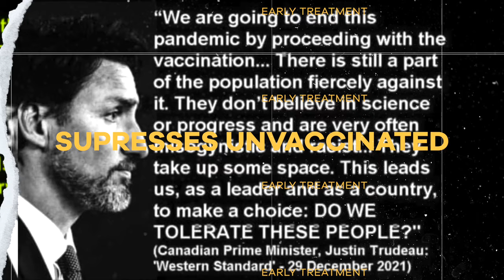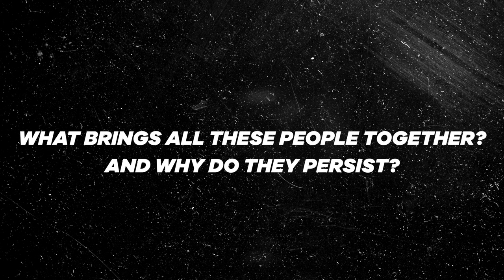Tracy Bone and Chief JD Anderson: Canada’s Crisis of Comfort and Consent | Ep 10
Tracy Bone is an Indigenous singer-songwriter from Winnipeg, Manitoba. She, along with a group of other indigenous peoples, participated in Canada’s Freedom Convoy—making music and blessing the protest day after day. This episode was recorded from the streets of Ottawa where she and Chief JD Anderson continue to drum and pray. Tracy has said: “We are not leaving until every man, woman, and child is guaranteed free.”

Tracy shares her journey of healing from sexual abuse and generational trauma. She relates it to the exchanging of stories at the Freedom Convoy about revering bodily autonomy, honoring informed consent, and healing from the abuse of power, and then she invites Chief JD to share his insights on why the key to liberating Canadians is making sure that human rights are extended to people who have been marginalized, including the true natives of the land.

Tracy Bone (Anishinaabe, Saskiso “Ignites The Fire”) comes from the Keeseekoowenin Ojibway Nation (Father’s side) and the Brokenhead Ojibway Nation (Mother’s side). Chief JD Anderson Okima (“Blue Rattle Buffalo Man”) comes from the Keeseekoowenin Ojibway Nation (Mother’s side) and Rolling River First Nation (Father’s side).

This series is also available as a podcast on your app of choice. Follow Sienna Mae Heath on Instagram @sovereign_sienna, Facebook @sienna.m.heath,

MB01PDAJ1KVW5AG